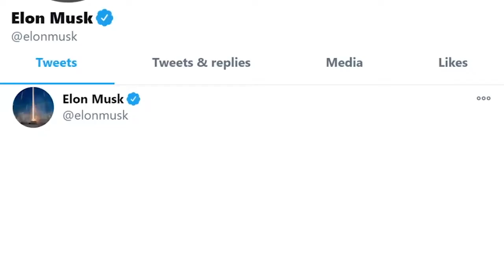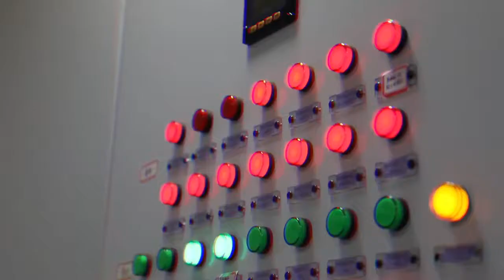$100M XPRIZE FOR CARBON REMOVAL FUNDED BY ELON MUSK TO FIGHT CLIMATE CHANGE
$100M XPRIZE for Carbon Removal Funded by Elon Musk to Fight Climate Change Back to video This four-year global competition invites innovators and teams from anywhere on the planet to create and demonstrate a solution that can pull carbon dioxide directly from the atmosphere or oceans and lock it away permanently in an environmentally benign way.